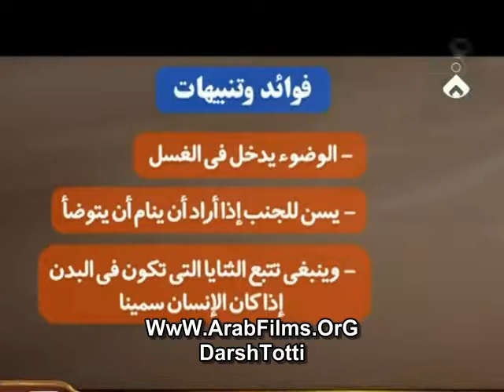ghsl gnaba tymom chunk 5